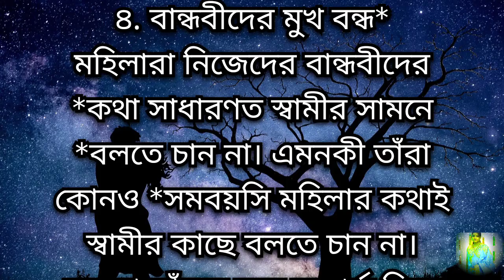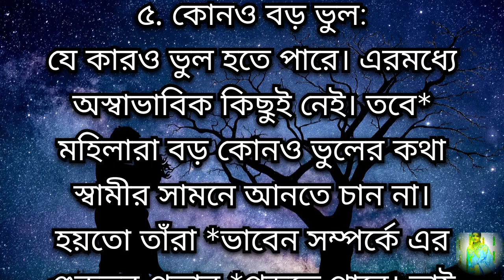স্ত্রী স্বামীকে যে ২টি গোপন কথা মরে গেলেও বলে না|জানলে অবাক হবেন|Heart touching motivational quotes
About this video: স্ত্রী স্বামীকে যে ২টি গোপন কথা মরে গেলেও বলে না|জানলে অবাক হবেন|Heart touching motivational quotes

Bangla Audio Voice Video
Inspirational speech
Speech
Quotes
Relationship advice
Husband wife
Life quotes
Best Life line
Love quotes

Sibani Debnath1